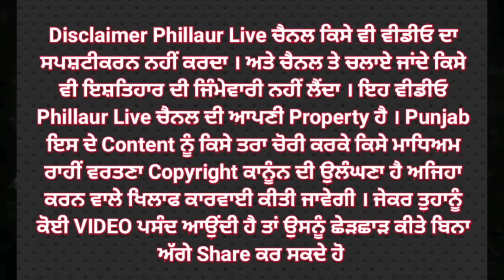BJP ਹਲਕਾ ਫਿਲੌਰ ਤੋ ਰਮਨ ਬਸਰਾ ਸਮੇਤ ਵੱਡੀ‌ ਗਿਣਤੀ ਨੌਜਵਾਨ ਸ਼ਾਮਲ ਕੇਂਦਰੀ ਰਾਜ ਮੰਤਰੀ ਸੋਮ ਪ੍ਰਕਾਸ ਨੇ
ਬੀ ਜੇ ਪੀ ਹਲਕਾ ਫਿਲੌਰ ਤੋ ਰਮਨ ਬਸਰਾ ਸਮੇਤ ਵੱਡੀ‌ ਗਿਣਤੀ  ਨੌਜਵਾਨ ਸ਼ਾਮਲ ਕੇਂਦਰੀ ਰਾਜ ਮੰਤਰੀ ਸੋਮ ਪ੍ਰਕਾਸ ਨੇ ਸਿਰੋਪਾਓ ਨਾਲ ਕੇ ਕੀਤਾ ਸ਼ਾਮਲ